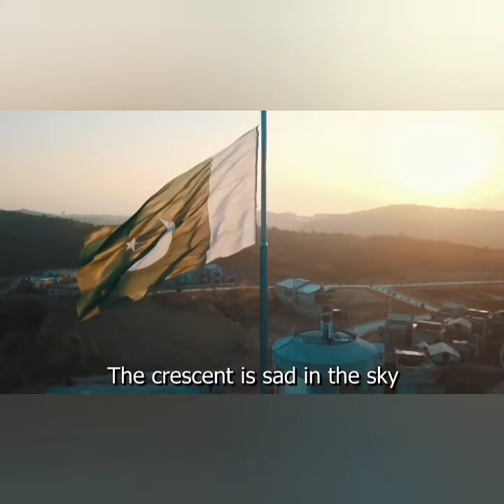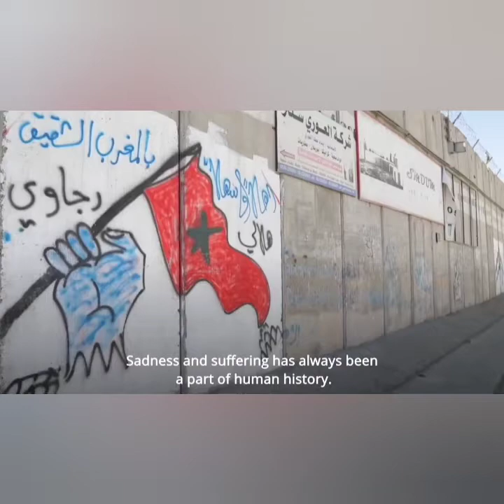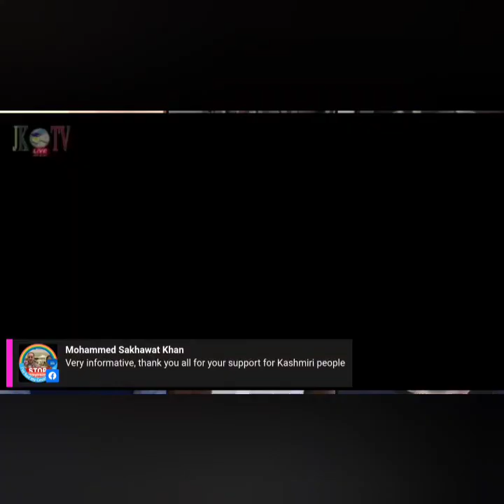Episode 10 with Turgay Evren LetKashmirDecide - Insight into events in IOK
Mary Scully and Claire Bidwell are joined by Turgay Evren, author, composer and song writer.
with musical compilation insert at approx 33 minutes.